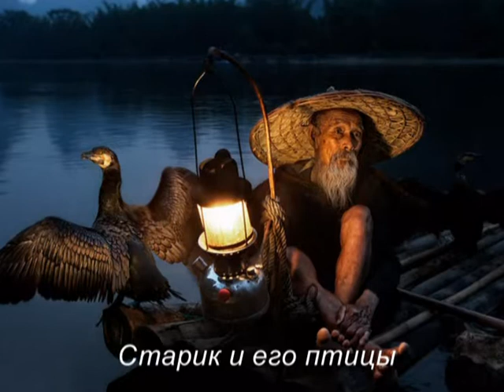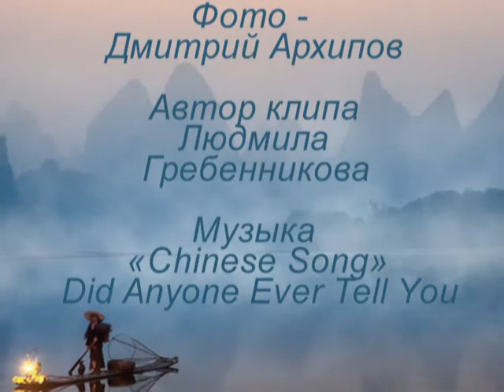Китай. Рыбалка с бакланами. Автор фото - Дмитрий Архипов